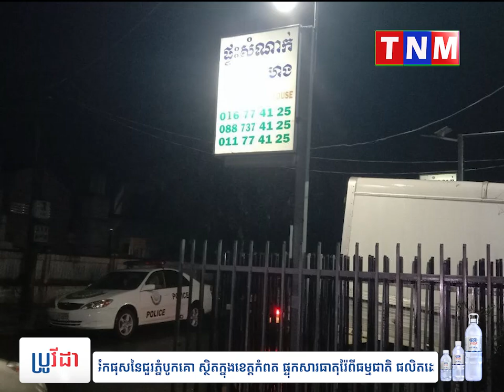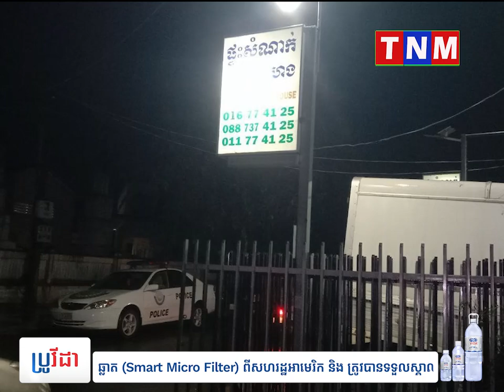អគ្គនាយកដ្ឋានពន្ធនាគារ និងសមត្ថកិច្ចពាក់ព័ន្ធ បាននិងកំពុងតាមស្វែងរកចាប់ជនជាប់ឃុំជាជនជាតិវៀតណាម